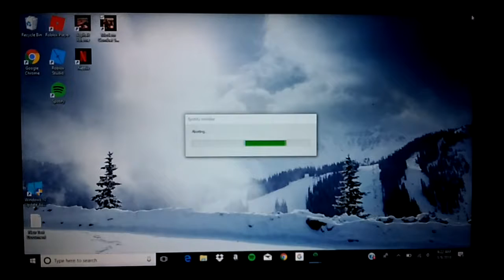Gaming with Luis: modern combat black out #2